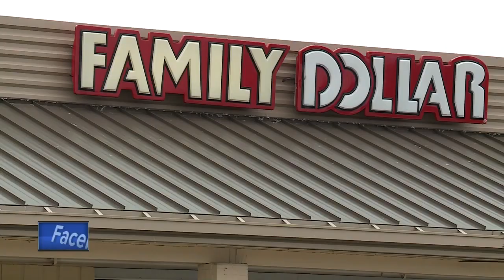Manitowoc Police search for men who stole cigarettes, money from Family Dollar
The search continued Monday evening for two men who stole cigarettes and money from a Manitowoc Family Dollar.